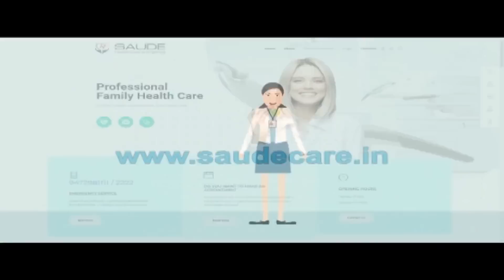दिल्ली से पटना के बीच में कहां गायब हो गए अनंत सिंह?